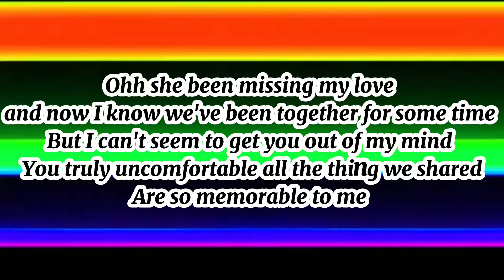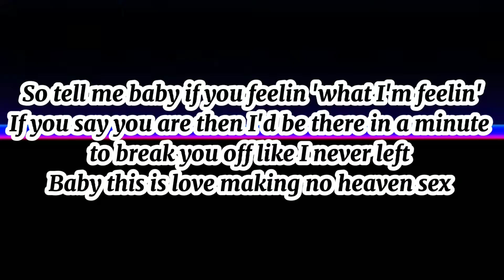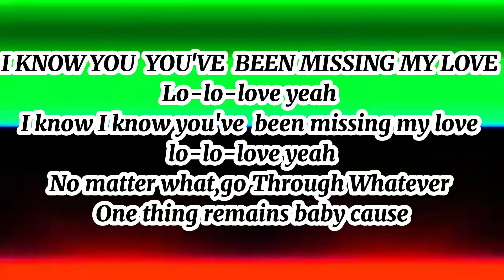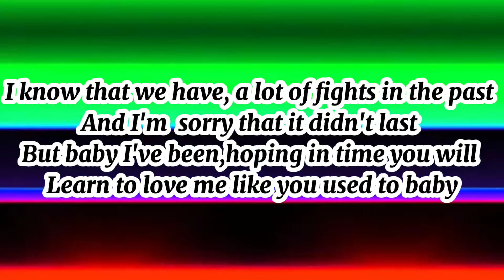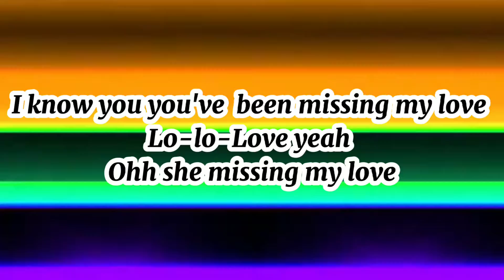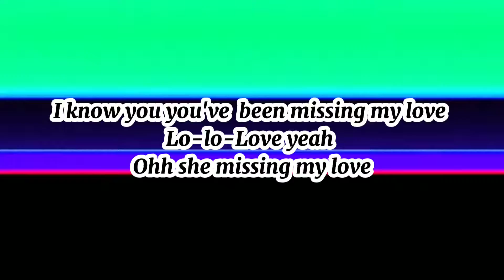MISSING MY LOVE - Donnel Lewis & Fortafy (Lyrics Video)Tiktok song